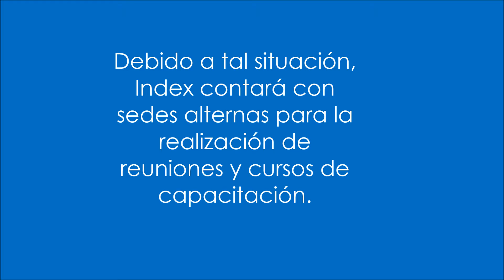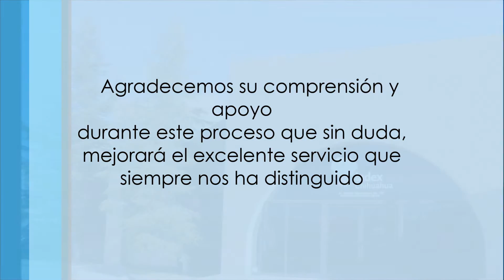Instalaciones Temporales de Index Chihuahua